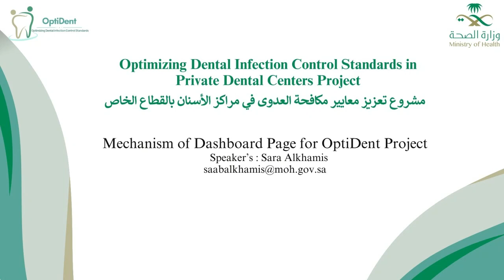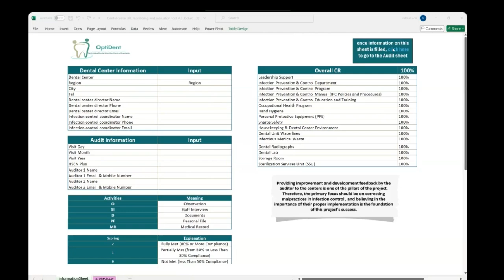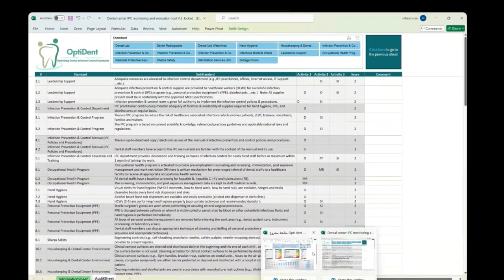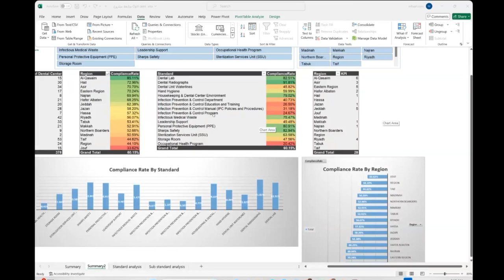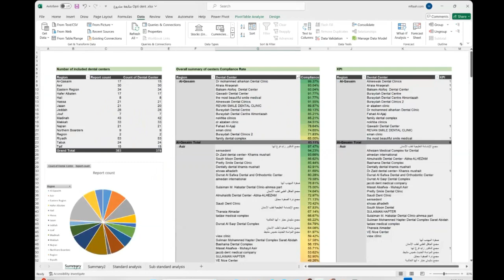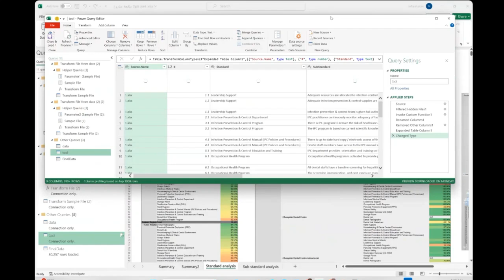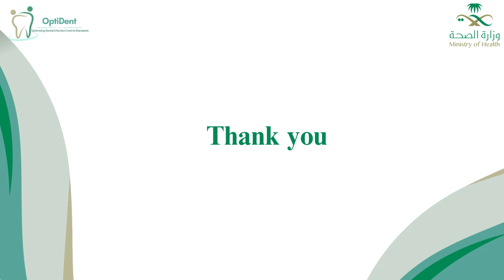Exploring OptiDent Dashboard